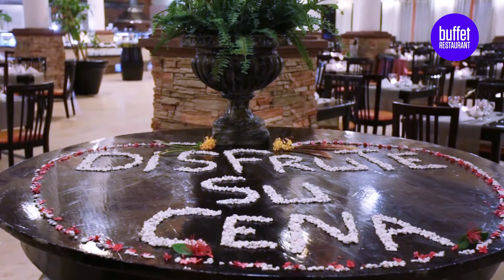Hotel Be live Collection Punta Cana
Vídeos con los lugares mas paradisíacos!! Ven a recorrer y conocer los lugares mas paradisíacos de la bella República Dominicana junto a los coordinadores Jimena Novaro y Alexis Mambo!! Infórmate de nuestros viajes grupales con 3 salidas al año, todo incluido.